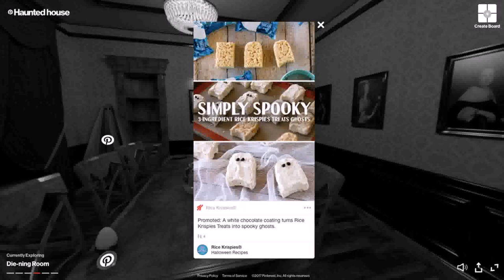Create Your Own Haunted House Online (see description)